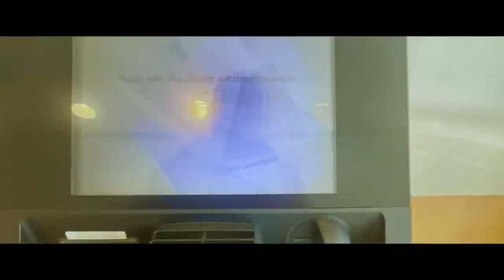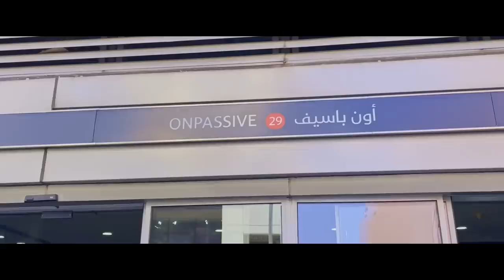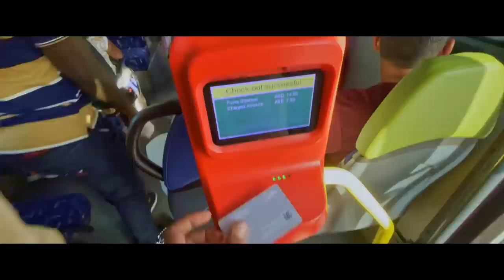DUBAI LOCAL MARKET NEL HUIANA || dubai Vegetable market ￼labahansda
LABOUR COMMUNITY MARKET || dubai Vegetable market